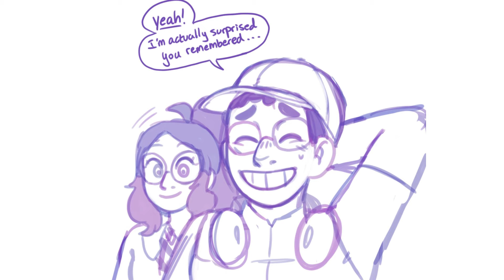Bakery "Enemies" Chapter 7 | Miraculous Ladybug Comic Dub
HERE’S THE ORIGINAL COMIC!